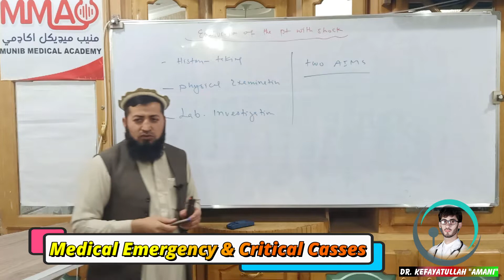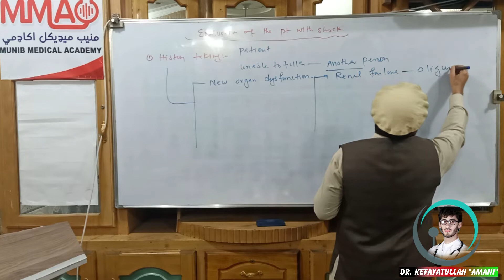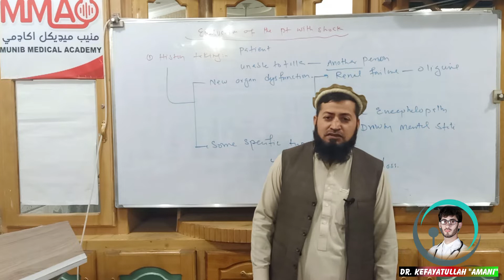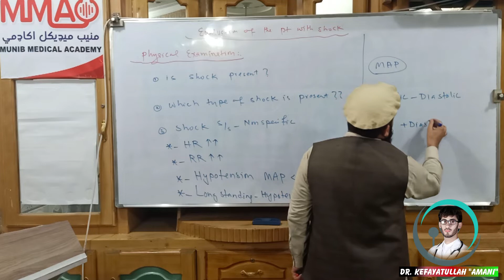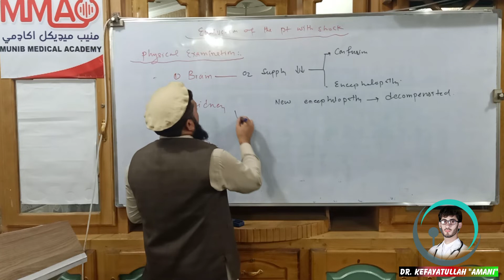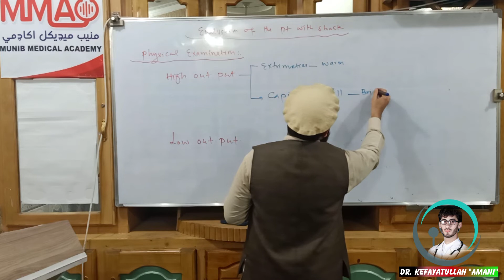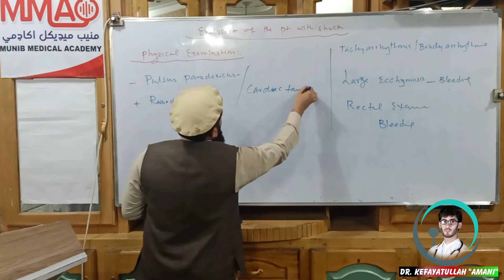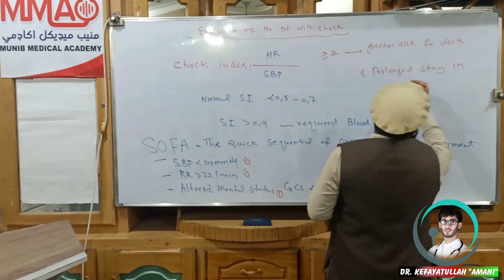10 Shock Part 3| Medical Emergency and Critical Cases Management |Dr Miraj M Khalid |شاک دريمه برخه